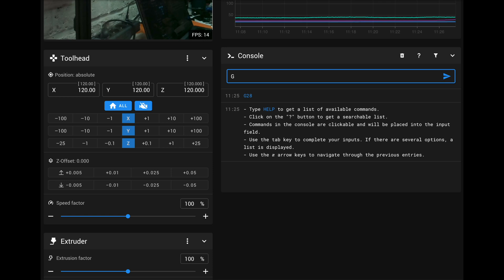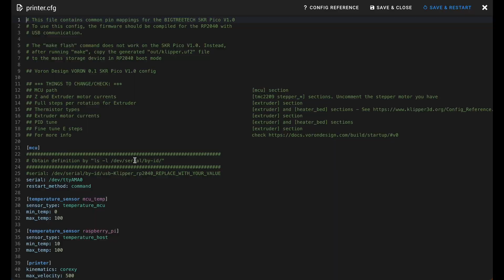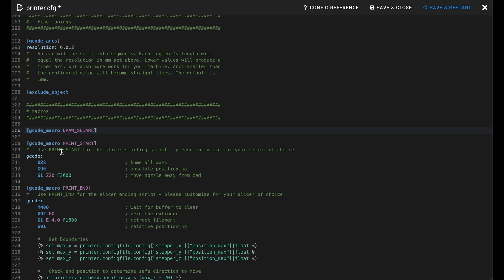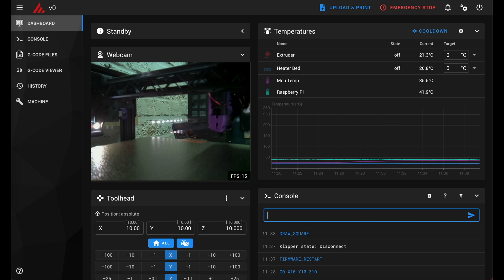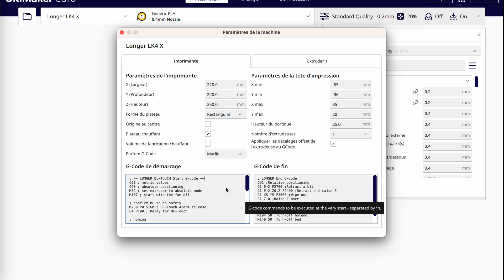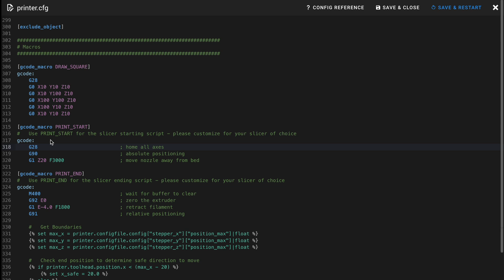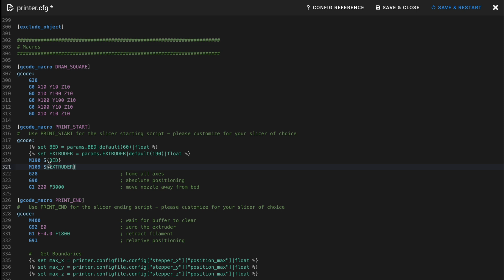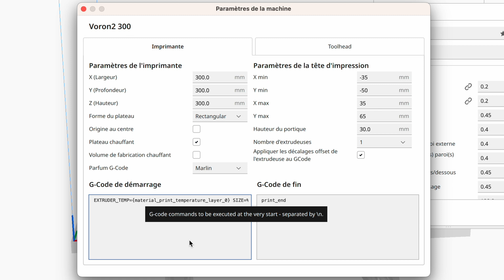Les MACROS dans Klipper : Découverte et tuto sur les bases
Vous ne rêvez pas, je l'ai fait ! Voici le tutoriel sur les macros de Klipper ! Dans cette vidéo, vous apprendrez les bases des macros : à quoi elles peuvent vous servir et comment en créer avec des exemples, notamment avec la macro PRINT_START dont je parle régulièrement dans mes guides !
Les Macros sont des commandes personnalisées que vous pouvez créer pour automatiser des tâches récurrentes et faciliter votre flux de travail.

⭐️ Commandes de la vidéo
👉 Les arguments BED et EXTRUDER de la macro PRINT_START :
    {% set BED = params.BED|default(60)|float %}
    {% set EXTRUDER = params.EXTRUDER|default(190)|float %}

Chapitres :
00:00 Intro
01:18 Tuto : créer une première macro basique
04:07 Tuto : Une macro avec des arguments, le PRINT_START
11:11 Conclusion
11:34 Outro